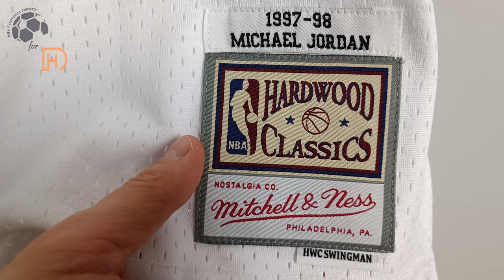Chicago Bulls Retro White Jersey 97/98 Jordan (Kitgg) Swingman Version Unboxing Review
Discover the Chicago Bulls Retro White Jersey 97/98
It is customized with Jordan number #23! Watch till the end to see how the Chicago Bulls Retro White Jersey 97/98 fits!

🕘 Timecodes
00:00 Overview
00:23 Details View
01:11 Ranking
02:02 Dimensions & Try On

Please watch the Chicago Bulls Retro White Jersey 97/98 video review in 1080p (HD) 📺

Follow me also on TikTok @my.football.jersey to watch the Chicago Bulls Retro White Jersey 97/98 video review in a different way. 💥